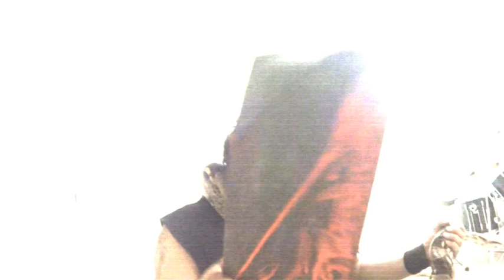Arallu Bloodshed Around OFFICILA VIDEO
"Blodshed Around" taken from the 5th album of the band "GENIEWAR" 2015